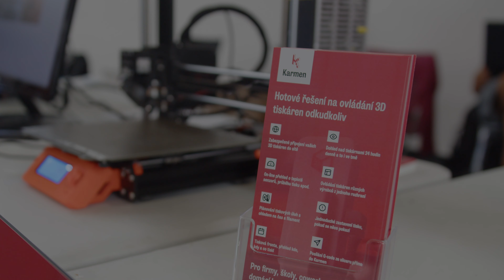Maker Faire Prague 2021 - Karmen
Záznam rozhovoru u stánku "Karmen" z Maker Faire Prague 2021.

Moderátor/kamera/střih: Martin Zeman
Kamera: Petr Milsimer